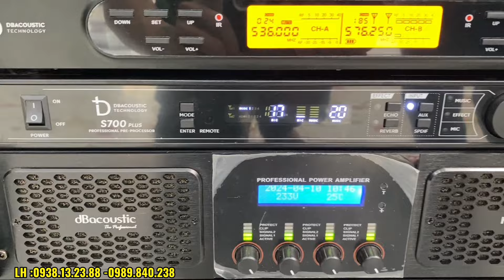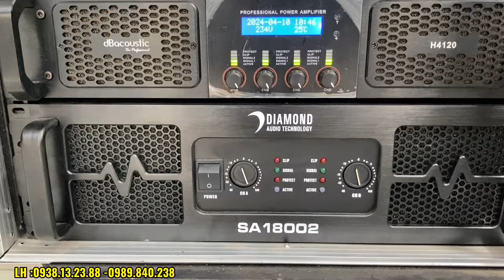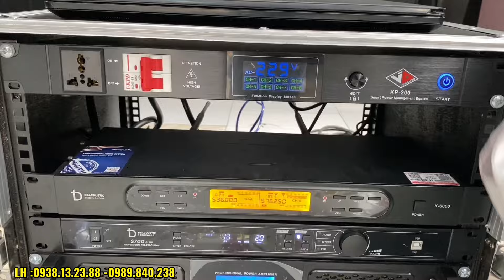Giá Tốt ! 1 Bộ dàn sự kiện 118tr400 dành cho bác khách nào nhanh tay nhất LH :0938.13.23.88